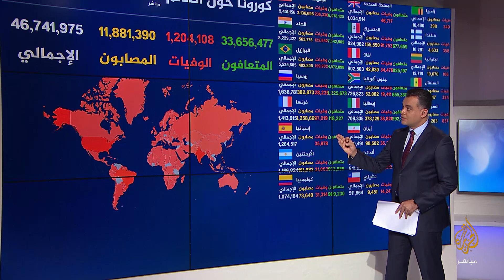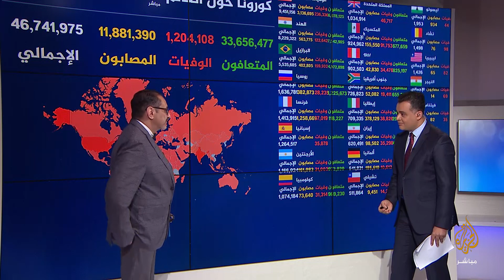المسائية.. ارتفاع قياسي للإصابات بكورونا في أوروبا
كورونا.. ارتفاع قياسي للإصابات في أوروبا ومظاهرات عنيفة ضد تشديد القيود